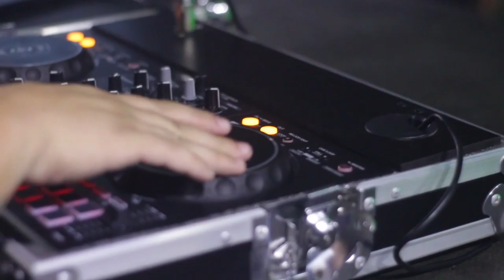The Big Beat 80s ||amazing music must listen